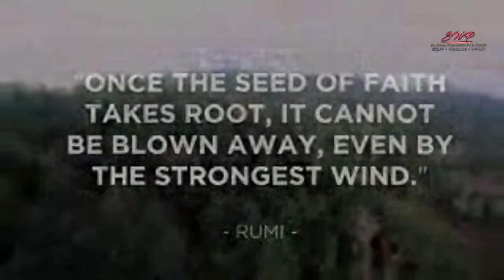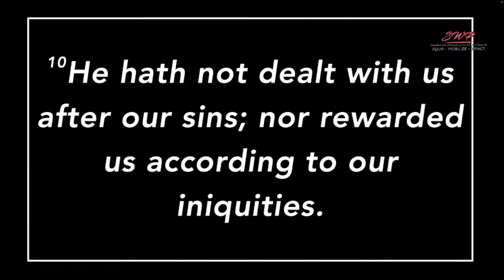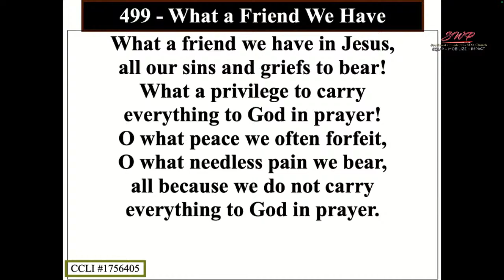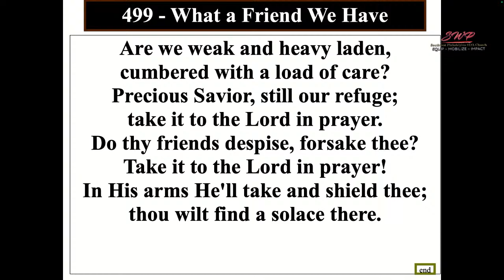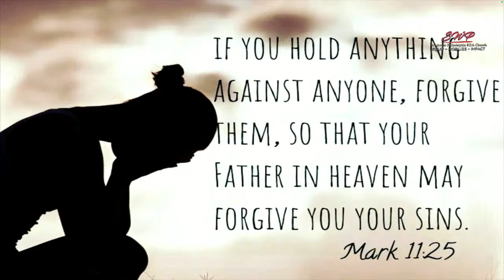In search of a Friend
Speaker: Pastor DR. Marcellus T. Robinson--  President of Allegheny East & Columbia Union Conf.